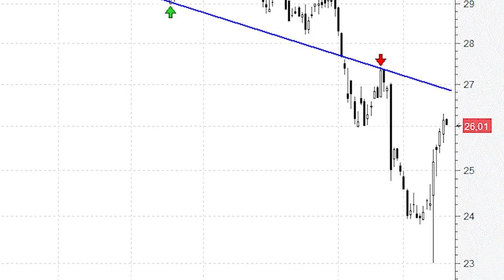¿Qué hace falta para que Técnicas Reunidas se reestructure de nuevo al alza?